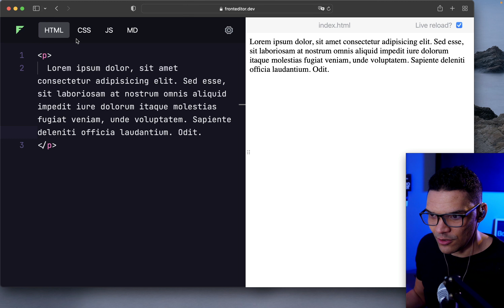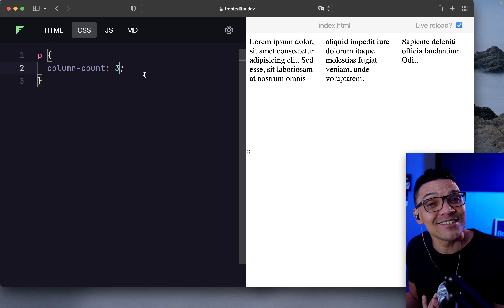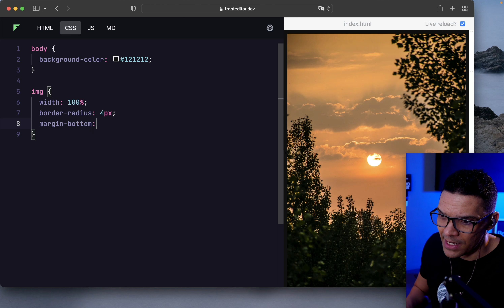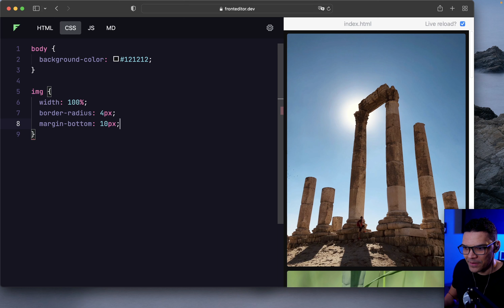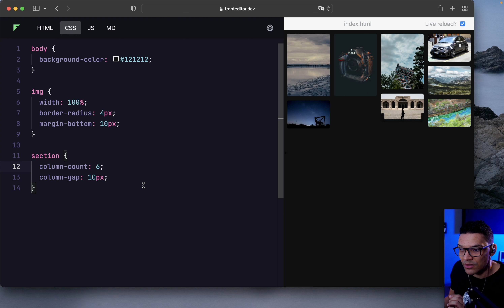Galeria de imagem estilo Pinterest SUPER FÁCIL - CSS COLUMN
Galeria básica com HTML [semelhante ao utilizado no vídeo]